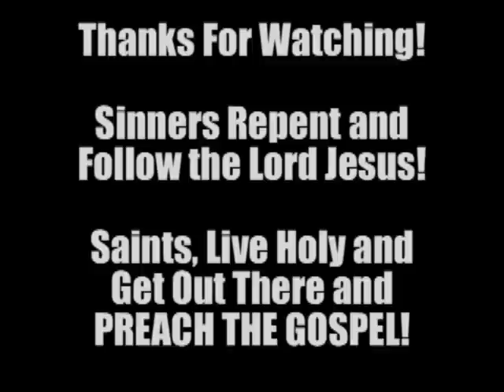Daytona Beach Spring Break Party at Razzles! - Crash It w/Street Preaching - Kerrigan Skelly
Evangelist Kerrigan Skelly of PinPoint Evangelism is shown here preaching out in front of the Razzles Night Club in Daytona Beach, FL during Spring Break 2009.